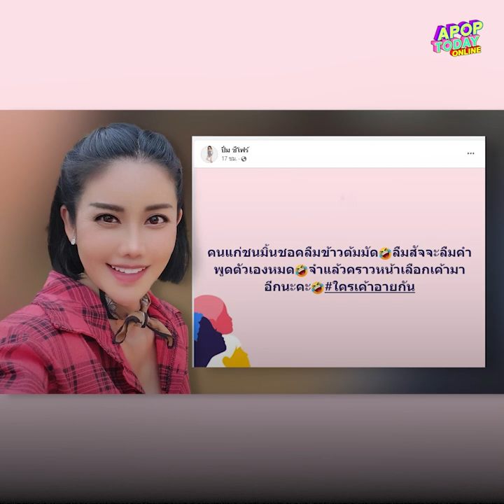"ปิ๋ม ซีโฟร์" ช็อก ! ไม่คาดคิดจะได้เห็นภาพชนแก้ว ลั่นได้รู้แล้วใครเป็นยังไง | Apop Today Online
ปิ๋มซีโฟร์ ช็อก ! ไม่คาดคิดจะได้เห็นภาพชนแก้ว ลั่นได้รู้แล้วใครเป็นยังไง